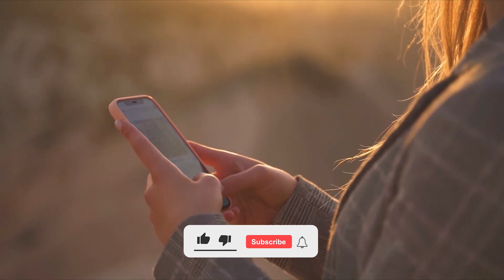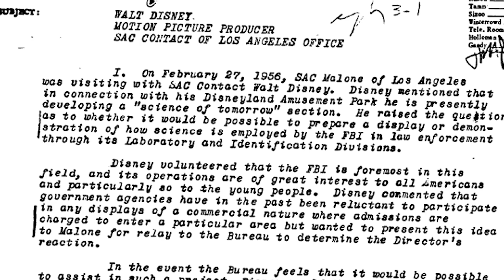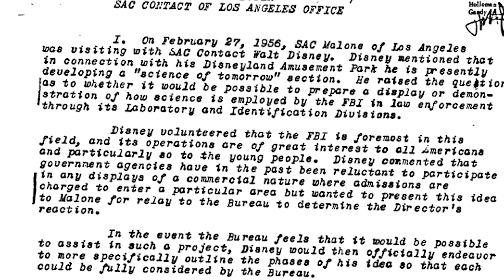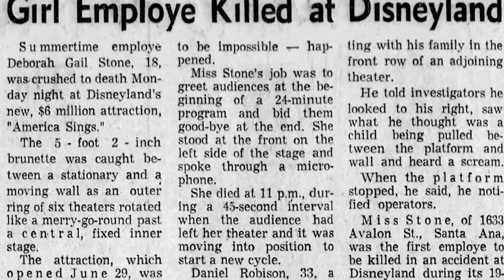The Dark Truth of Walt Disney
In this video we will delve into the dark truths which aren't spoke about to do with Walt Disney him self

These have some conspiracy theories and some proven truths all images are safe and re-usable

I'm glad I was able to show you some of the dark truths of Walt Disney and his creation stay awake friends